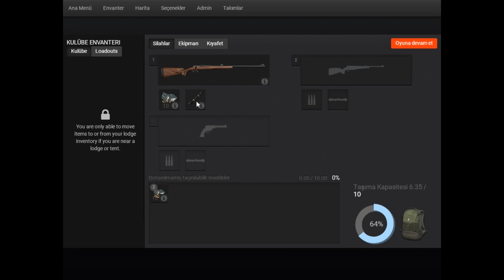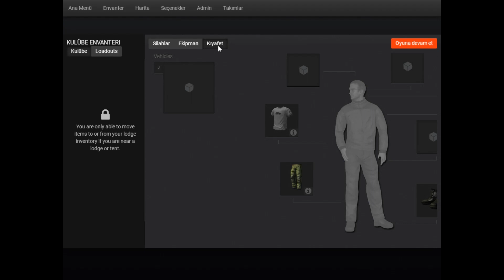GEYİK VE TAVŞAN AVI (The Hunter Classic Türkçe)